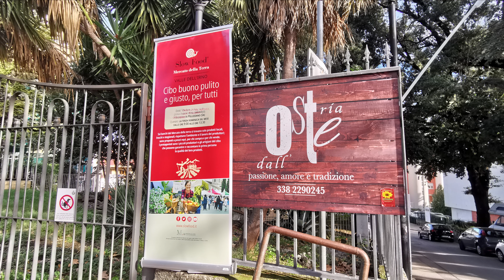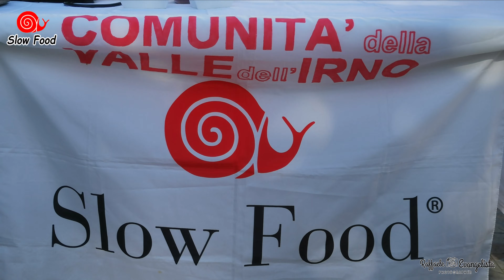Parco Serra Wenner Capezzano ( Sa):Slow Food Valle dell'Irno "Il Kaki vaniglia napoletano" 19/11/23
Slow Food Valle dell'Irno
Laboratorio del gusto:
"Il Kaki vaniglia napoletano"
Un frutto da salvare.
Non è un mercato qualunque:
Per una spesa buona, pulita, giusta e sana.